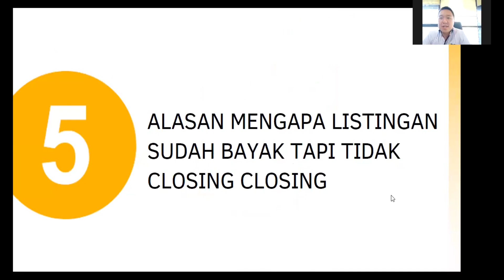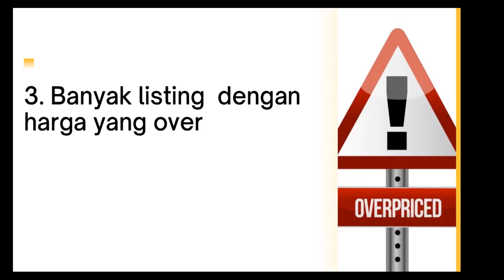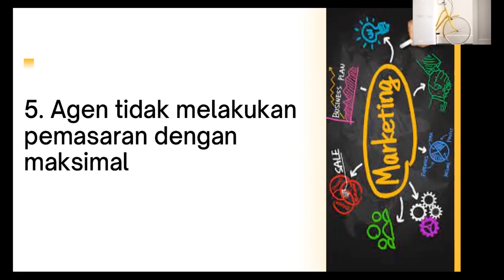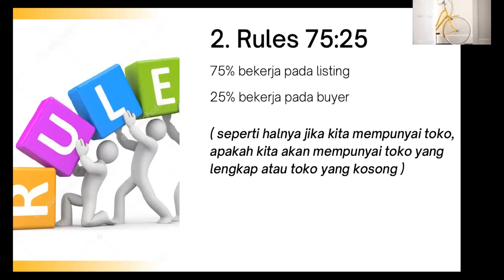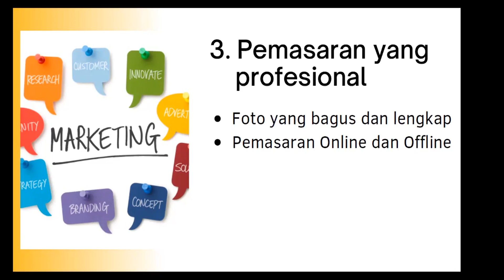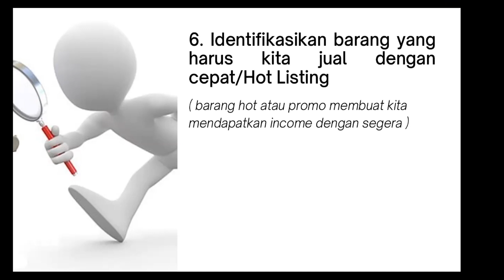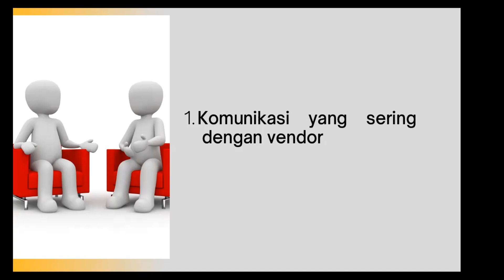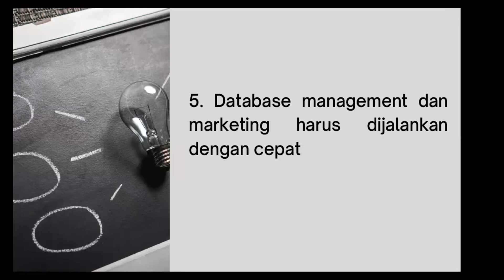Rahasia Merubah Listing Property Menjadi Uang Bagi Sales / Broker / Marketing / Agen Properti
Salam Sukses!